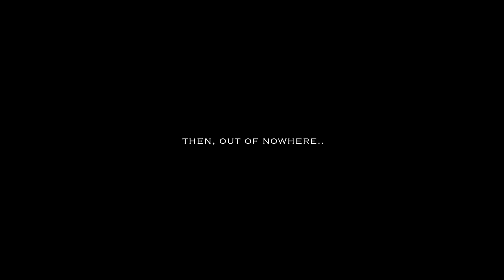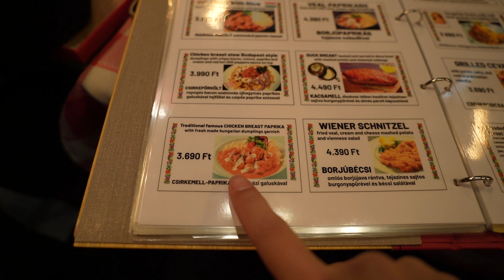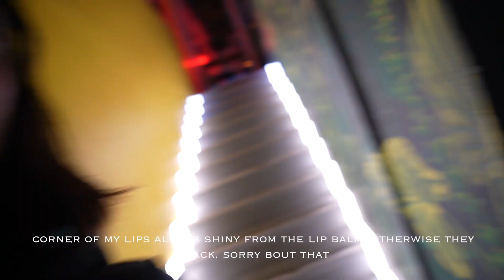Budapest Travel Vlog. Alone on New Years Eve? Ligaya Kiel